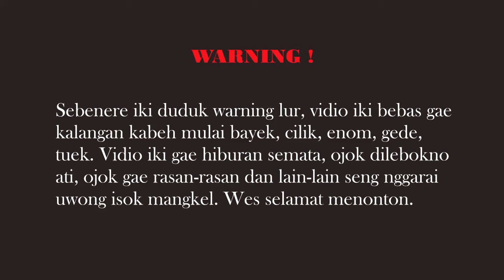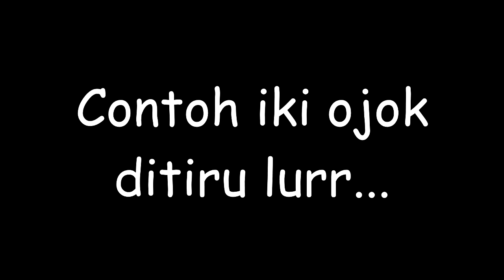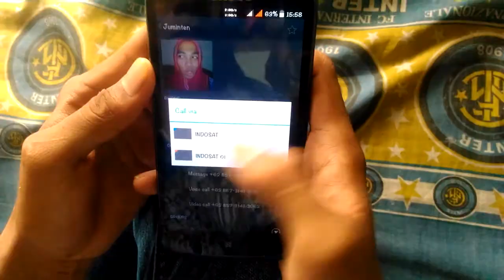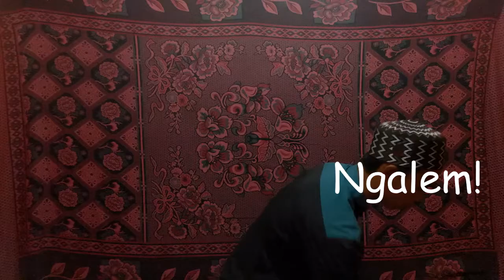Al-Banjari Iku Opo Sehh Lur🤔...???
Nang vidio iki bakal njelasno nang dulur2 kabeh opo se Al-Banjari Iku?

Menawi enten kritik lan saran damel Shol TV. Monggo komen di bawah

Selamat Datang Di Channel Youtube "SHOLTV (TV Sholawat Selalu Di Hati)" Adalah kumpulan video sholawat al banjari yang selalu update al banjari terbaru setiap minggunya di sini juga terdapat lagu al banjari ada juga al banjari mp3 kalian juga bisa download
lagu al banjari juga videonya adapun video lucu yang bikin ngakak 4G tentang seputar al banjari.